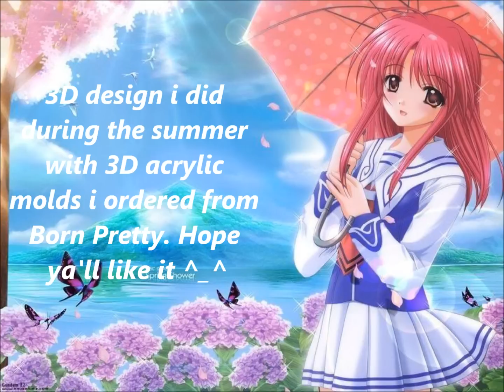3D dragonfly nail art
3D dragonfly & Hibiscus nail art

Music by SMile.DK "Dragonfly" no copyrigt intended so please don't remove it will probably make SMile.DK Sad :(

Where i buy my nail art stuff & places i know off that you can acquire lovely nail thingies

Ebay

Amazon.com

Bornprettystore.com

Micheal's & Joann's craft stores